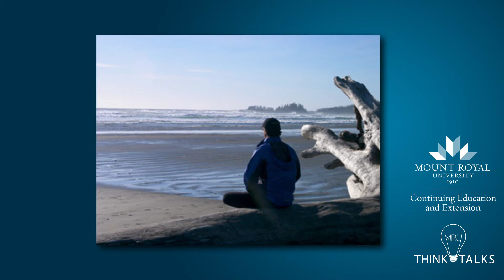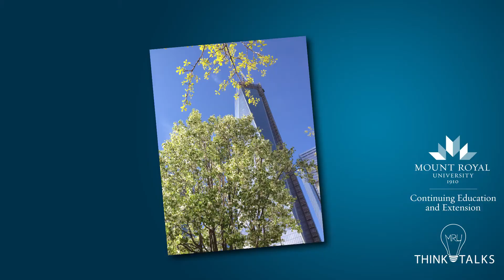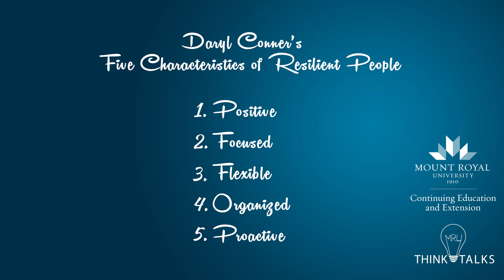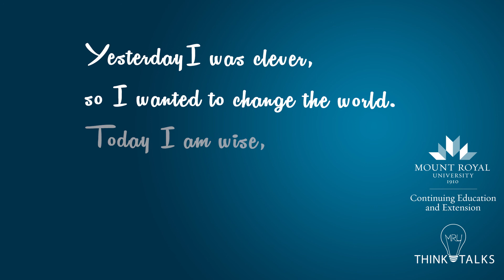Mount Royal University Think Talk - 01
Joanne Leskow